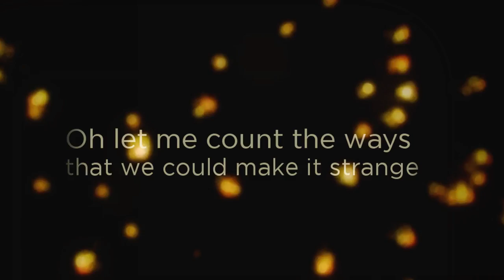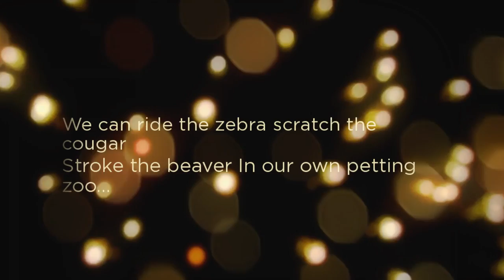Here Come The Mummies "Cryptic" Album Teaser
Description:
HERE COME THE MUMMIES Release their 6th Studio Album, "CRYPTIC" on May 14th, 2013. Features 12 Brand New Tunes Including:
Chaperone, You Know The Drill, Devil Better Run, Everything But, Petting Zoo, Infinity

The official YouTube channel of Here Come The Mummies.